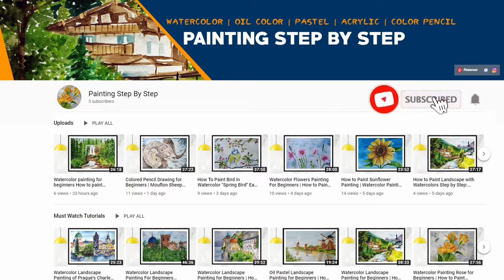How to Draw Landscapes Step By Step With Pencil Beautiful Nature Scenery Painting Tutorial Easy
How to draw landscape using colored pencil? Landscape colored pencil drawing for beginners.  This is colored pencils shading tutorial. Learn blending techniques while drawing with colored pencils. Colored pencil drawing for beginners.

In this video, you will learn colored pencil drawing tutorial, step by step.  A demonstration for beginners and advance artists. Easy colored pencil drawing guided lessons for beginners to learn drawing landscape.

Simple colored pencil drawing techniques and tutorials. "Colored pencil drawing made easy" - is the colored pencil drawing course you've always wanted.